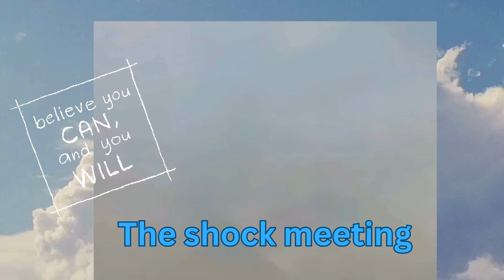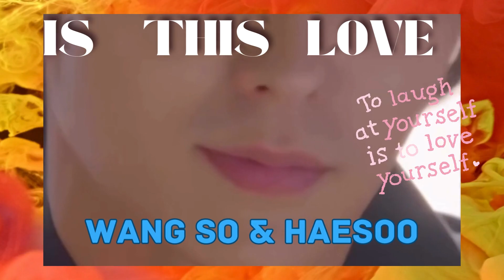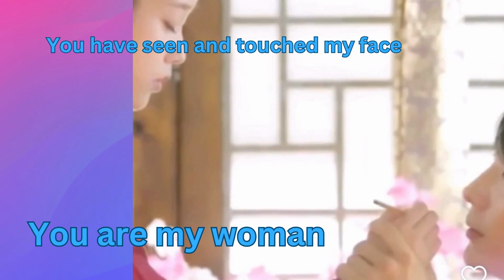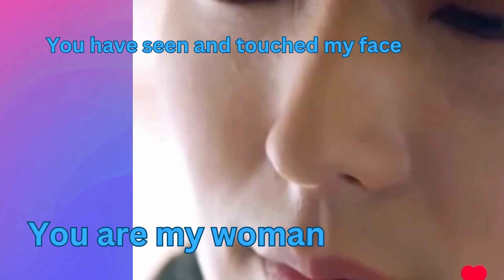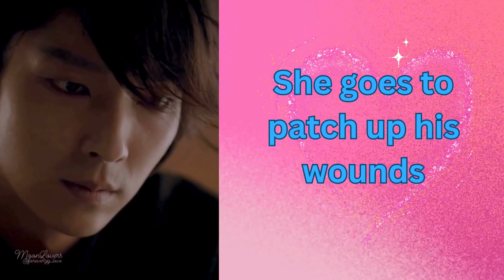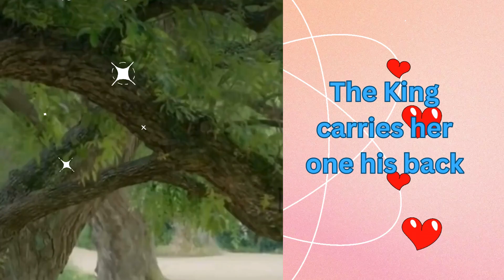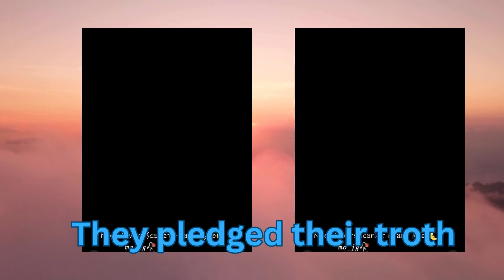Moonlovers - Special moments with Wang So and Haesoo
I tried to put all of their special love moments into this video,  Thanks to instagram and its supporter for the clips
Thanks to the musicians for their music. I hope you like it.